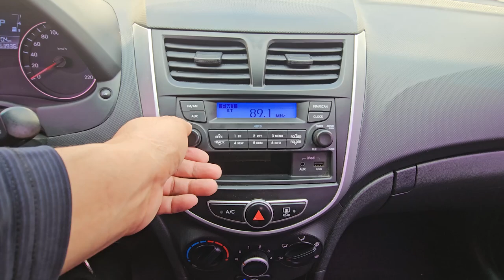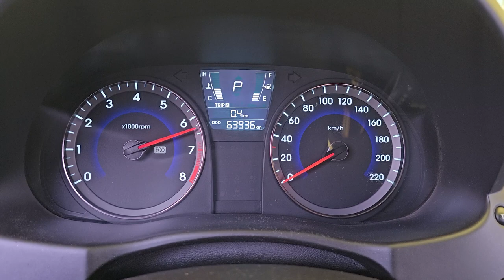2014 Hyundai Accent used car export ( EU579211) carwara, 카와라 엑센트 수출